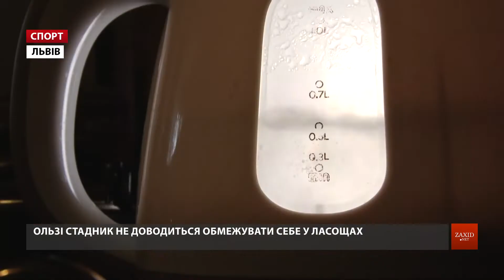Львів’янка, яка пробігла 250 км за 48 годин, розповіла свою формулу успіху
Нещодавно львів’янка Ольга Стадник встановила рекорд України на чемпіонаті із 48-годинного забігу, здолавши 250 км. А зараз вона готується до міжнародних змагань у Будапешті.